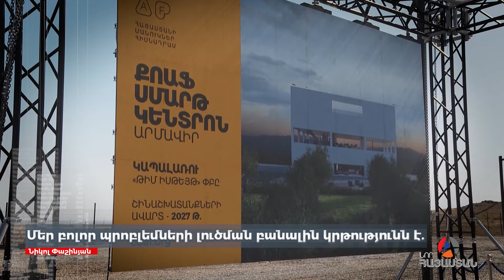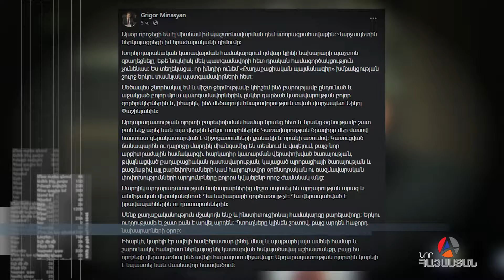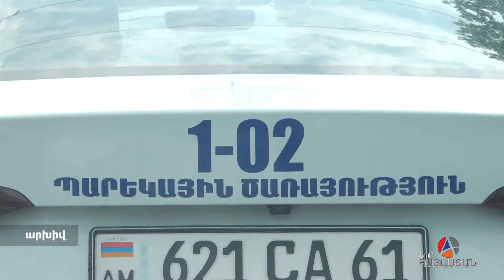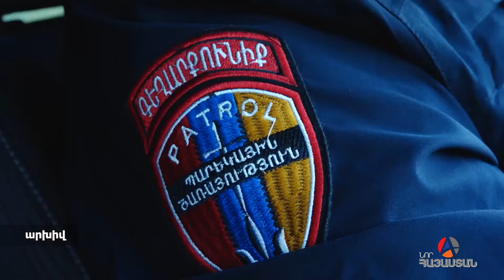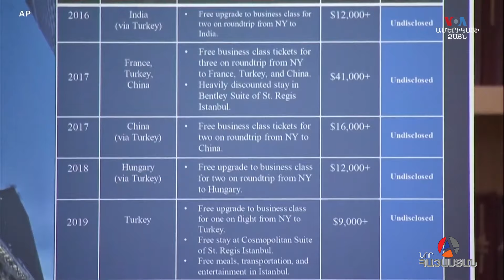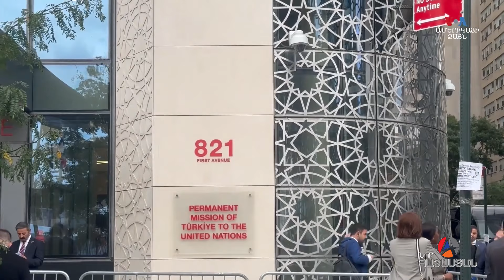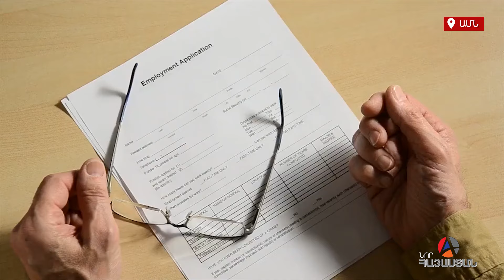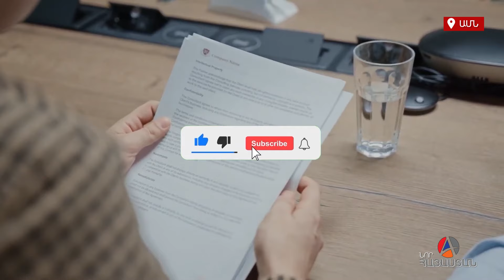UpDate լրատվական 01.10.2024